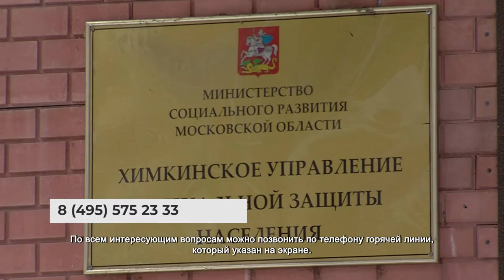1300 новогодних подарков подготовили для семей, попавших в трудную жизненную ситуацию. 2.11.2021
Традиционно в первый день зимы администрация городского округа закупает подарки детям из семей, попавших в трудную жизненную ситуацию.  Этот год не исключение. Более 1300 наборов привезли в управление социальной защиты населения.